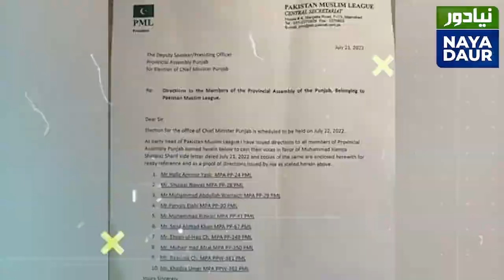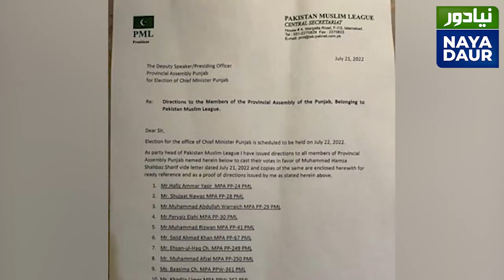Shehbaz Sharif Must Dissolve Assembly, Let People Decide Who Will Run The Country: Nusrat Javeed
Nusrat Javeed writes that PMLN has lost the by-election and Supreme Court's decision on Deputy Speaker's ruling shouldn't matter as Shehbaz Sharif and son have lost the moral right to govern the country.